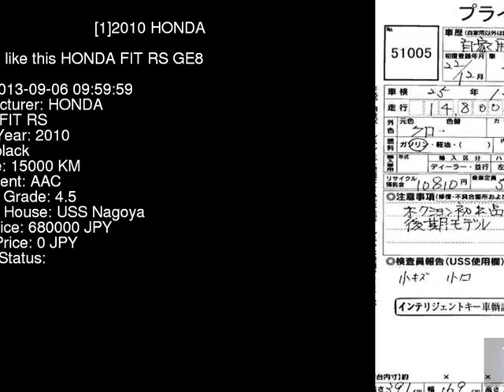2010 HONDA FIT RS GE8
the Authority on JDMs since 2007!  . Details on this car from auction in Japan